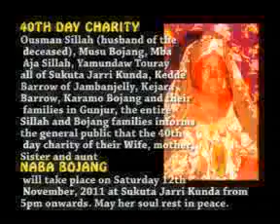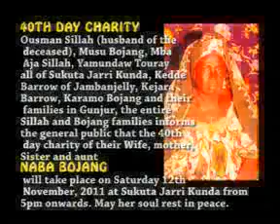GRTS 11 11 2011 2030 GMT